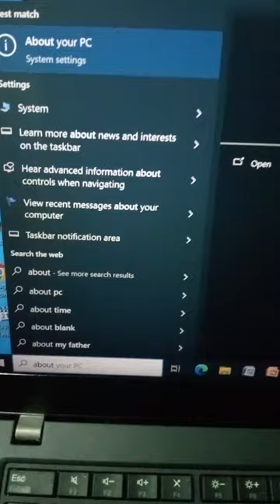Checking my Specs of my Laptop#short#viral#respect